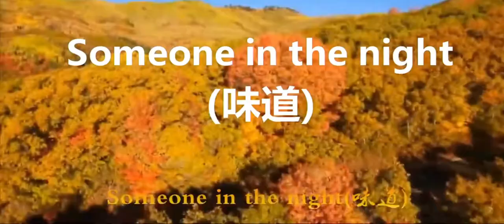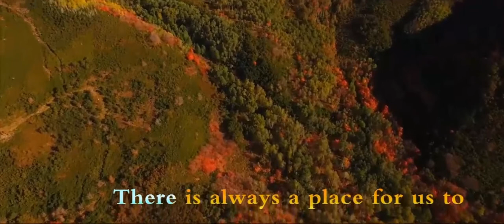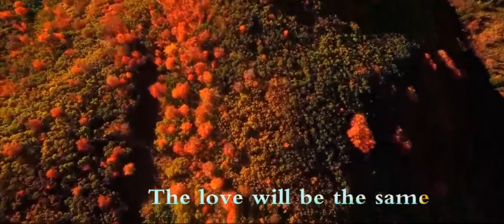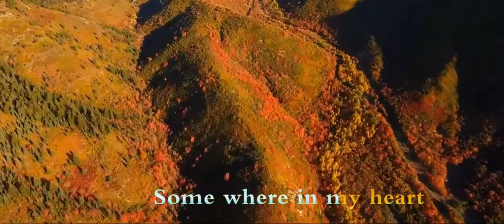Sofia Kallgren 《Someone in the night 》味道 （英文歌词）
Sofia Kallgren 《Someone in the night 》（味道）

这是Sofia Kallgren 的一首翻唱作品，英文版的《味道》（Someone in the night）。索菲娅·格林幽深辽远的嗓音，赋予了这首歌完全不同的意境，听完仍然沉醉

Thousands of miles between us now
Thousands of reasons I had to go
I close my eyes then feel, your love still around
There are may be mountains too high to climb
There are may be oceans too wide to cross
Even when we were part
You still here in my heart
So let me love you
I lay here in the dark
Some one in the night
Some place be need to starts
And wonder where you are
Some where in my heart
There is always being an answer I know
There are always places for us to
Some people tell me that I am strong
They say that I will make all the alone
Even if that is true
I can’t get over you
I am through winter and summer time
I am through the seasons that change your mind
One thing will still in remain
The love is same